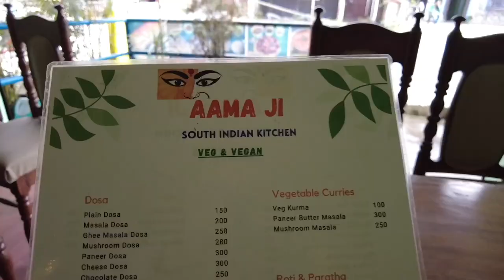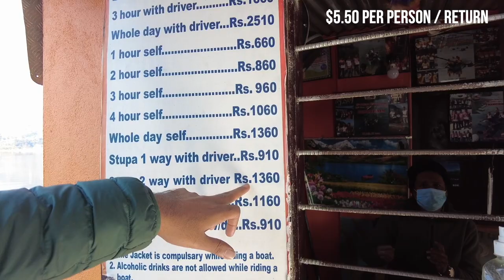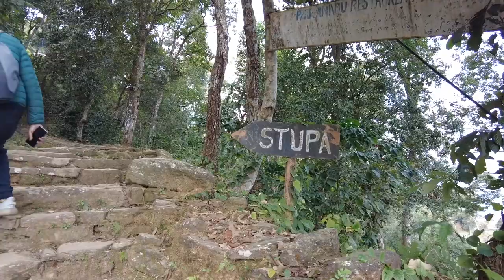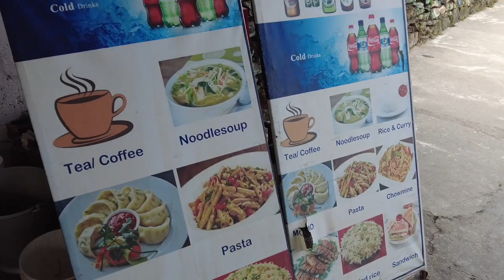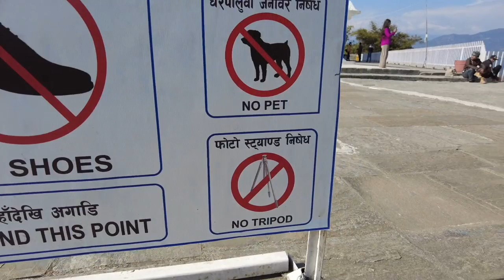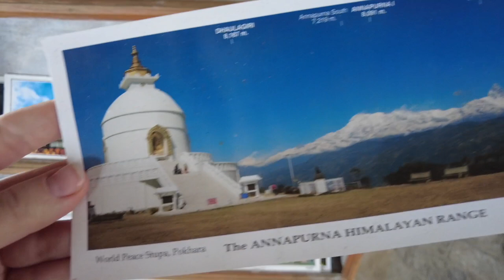Is Pokhara worth visiting? Lake Phewa & World Peace Pagoda | Nepal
In this video, Justina is immersing herself into the city of Pokhara which is located about 200km west of Kathmandu.

She visits the most famous sights of the city such as: Phewa Lake, World Peace Pagoda and she also shares her experience about the accommodation in Pokhara. She stayed at a hostel called “Zostel”

Have you ever been to Pokhara? If so, what was your experience like?

Chees!

★ EQUIPMENT
Canon 80d
Canon EF-S 10-18mm f/4.5-5.6
Canon EF 50mm 1.8 STM
Osmo Pocket 2
Osmo Action Cam

✄ EDITING
Final Cut Pro X
Lightroom
Luminar AI